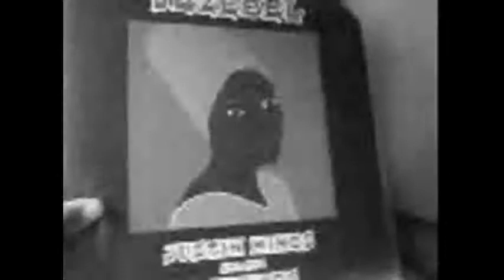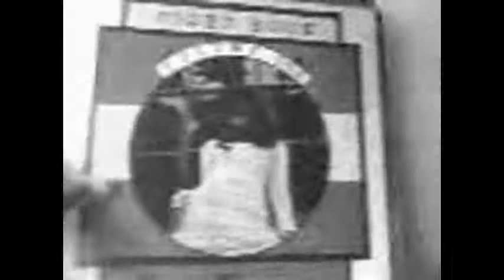some of my collection